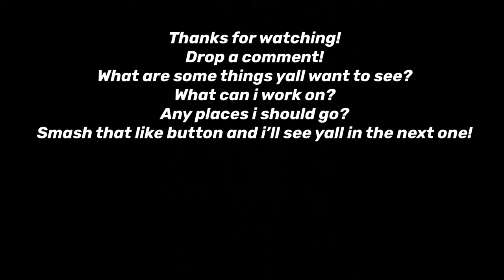Chasing that black water! (Ruddock, La)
Got a chance to hit the water with my uncle Brandon. Was a Tuesday after a front rolled through. Temps in the 50s low 60s started out foggy and cloudy. Turned into a good day when we started putting fish in the boat around 11:00am.

FISHING GEAR:
- Shimano Curado DC 8.5:1 paired with Shimano Curado 7’2” MH
- Shimano Curado K 7.4:1 paired with 13 Fishing Fate Black rod 7’6” MH
- Shimano Curado K 8.5:1 paired with Favorite Phantom Rigged series 7’2” MH

CAMERA GEAR:
- GoPro Hero 8 black
- DJI Spark
- Apple Mac Book Air
- Flambeau Tactical

Kayak:
- 2017 Jackson BigRig